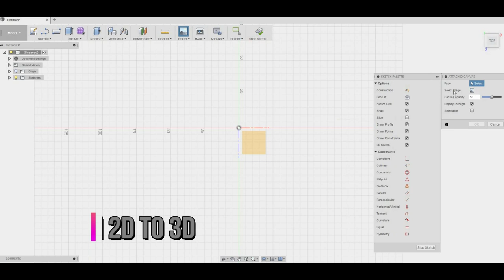Creating Complex Channel Letters and Logos with Massivit 3D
Massivit 3D printing solutions enable retailers and brand managers to incorporate the logo with the built-up letters (and mascot or branded item for that matter).
Massivit 3D printing solutions allow you to produce eye-catching, sturdy channel letters in just a few hours, with an entirely new freedom of design, texture, and dimensions. This frees up the traditional manpower and time required to produce channel letters. Create curves, custom shapes, right angles, and complex geometry designs with ease. Now, you can even design patterns and textures on the return!